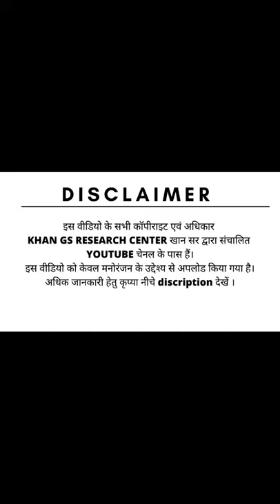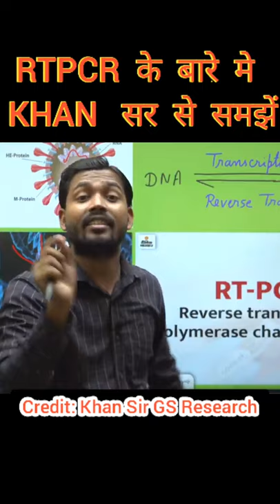RTPCR TEST के बारे मे khan sir से समझें| What is RTPCR? RTPCR TEST | RTPCR Test kya hai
This is Not The Official Channel of The Creator (Khan GS Research Center) you can go on (Khan Sir) Official channel on Youtube.
Video Credit:- Khan Sir Patna ( GS Research Centre )

HalkeFulkeFacts,
Khan Sir Funny Style,
Khan sir Patna,
Rtpcr test,
what is rtpcr test,
Khan sir motivational quotes,
Khan sir quotes,
Khan sir motivational video,
Motivational speech,
Khan sir Comedy video,
Khan sir comedy clips,
comedy video,
best comedy scene,
Motivational video,
Motivational quotes,
Khan sir best,
Khan sir AAP classes,
Khan sir App lecture,